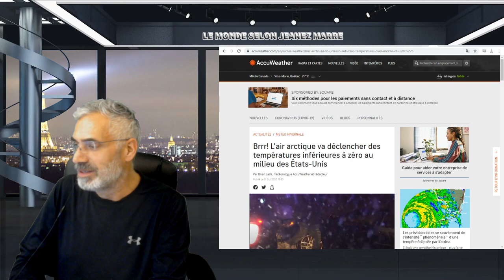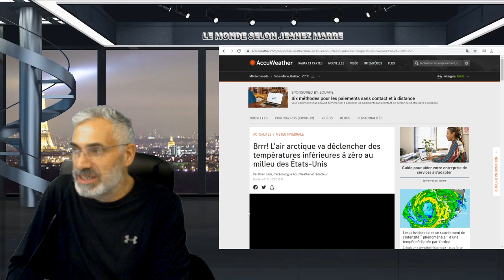LE VIEUX MODÈLE INDUSTRIEL EST DUR LE POINT D.ÊTRE REMPLACER PAR QUELQUE CHOSE DE MIEUX.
LIEN;Nocturne
Classical
Dramatic
Asher Fulero
3:09
Oct 2020